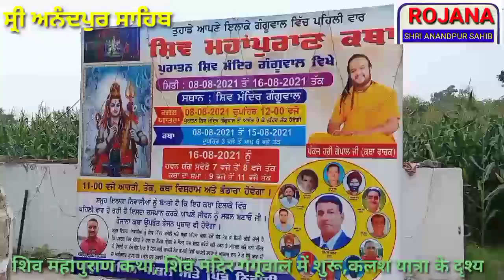शिव महापुराण कथा,शिव मंदिर गंगूवाल में शुरू,देखें कलश यात्रा के दृश्य,